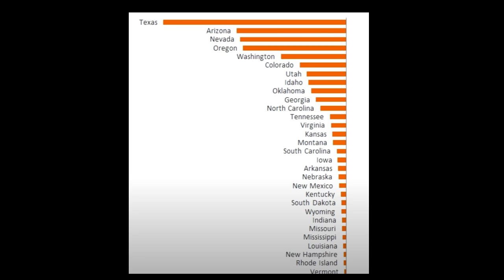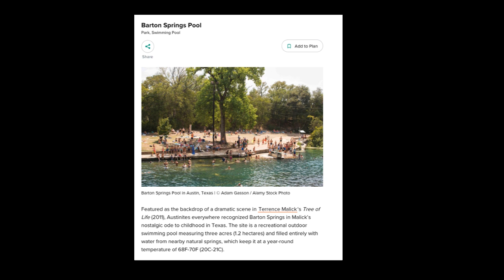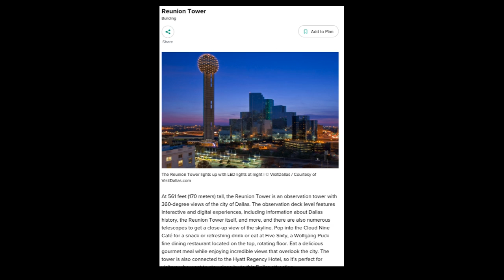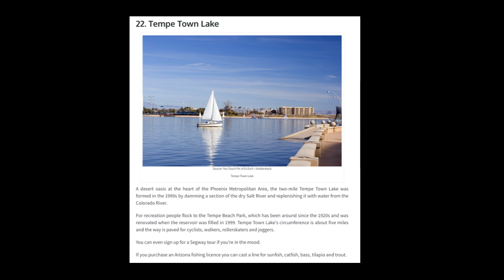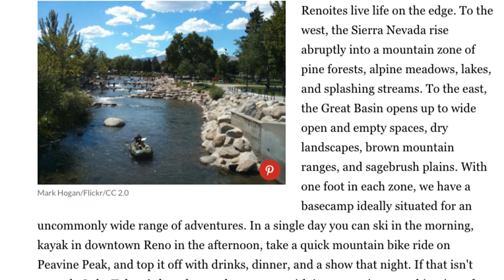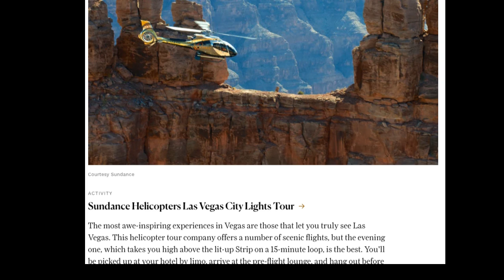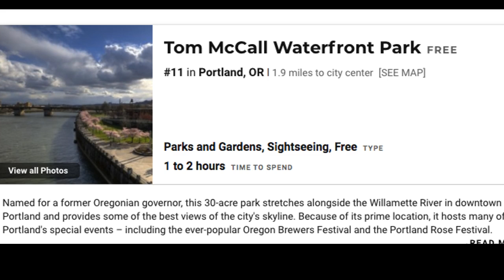Leaving California? Are You Moving Out Of California? California Exodus?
Are you thinking about leaving California? Moving out of California for a different state? Don't do it alone! As your local Realtor, I have great contacts for Realtors in other states/cities. We work as a team to make your move as seamless and less stressful as possible. I can help with contacts in any state, and even Canada- I've lived in four Canadian cities and have contacts all over that country as well! Let me be a resource for you.

I'm a Realtor in Silicon Valley, specializing in selling homes that are in Trusts, Probate, when people inherit houses they need to empty, prep for sale and sell for top dollar, and when Seniors need to downsize or retire out of the area. Not to mention about 30% of my business is helping regular buyers, sellers, and investors. My team and I can help with every step of the process!

I'm originally from Atherton, went to college in Upstate New York, have literally traveled around the world on a ship, and have lived in 2 other countries (Canada and Finland) with my ex-husband who was a professional Hockey player (yes, he played for the Sharks!). I am now the modern version of The Brady Bunch with 2 daughters, and 2 stepsons, and a proud wife of an Srgt with the San Jose Police Department. Can't wait to meet you and help you in any way with housing!find me: